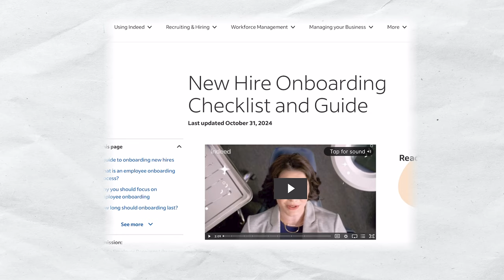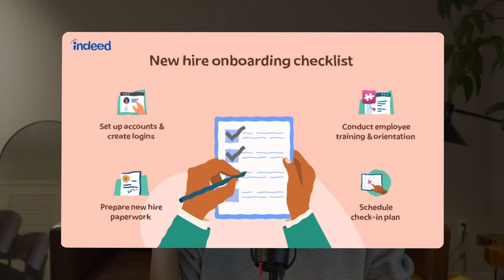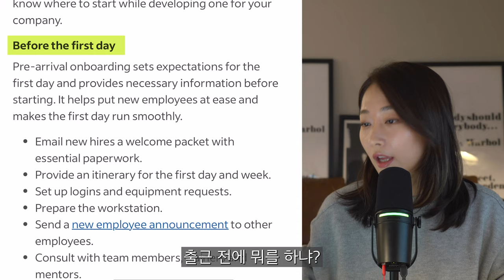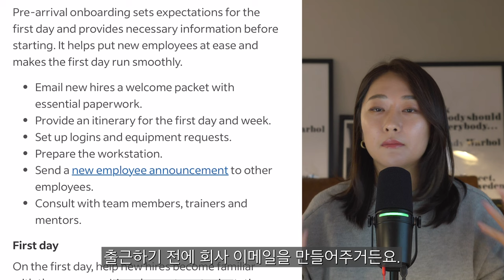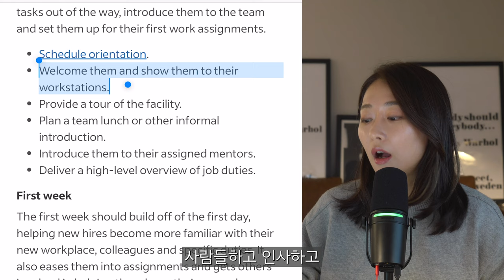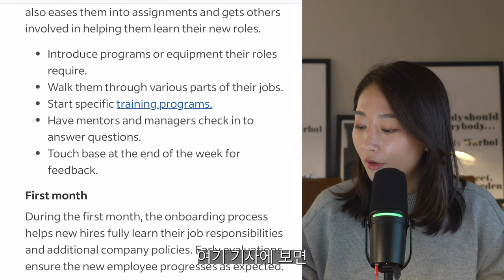👩‍💻🇺🇸 신입사원 출근 전~ 출근 후 일주일 요약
기사 링크
🩵 New Hire Onboarding Checklist and Guide

📌  Time Stamp
1. 온보딩 프로세스 체크리스트 01:13
2. Before the first day 출근 전 2:51
3. First day 출근 첫날 06:13
4. First Week 첫 주에 하는 일 10:23